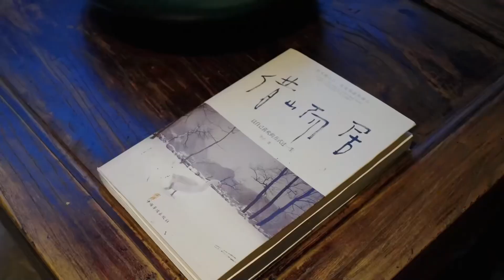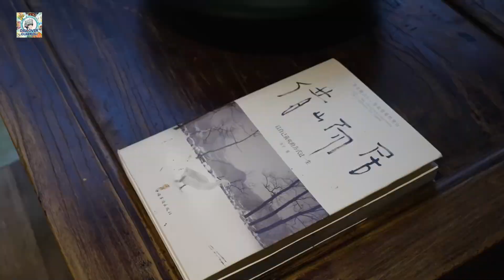LiveInGuizhou2️⃣ | Discover the hidden gem homestays in the stunning landscapes of Guizhou, China!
LiveInGuizhou2️⃣ | Discover the hidden gem homestays in the stunning landscapes of Guizhou, China! Escape to Serenity Courtyard at the foot of FanjingMountain, a UNESCO World Heritage site.